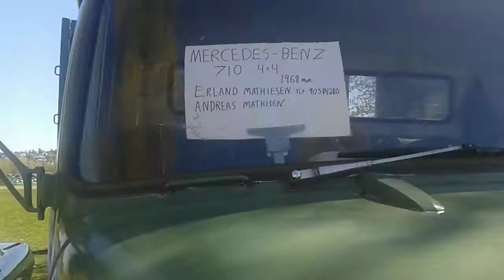1968 MB 710 4x4 @ Ekeberg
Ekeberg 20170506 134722